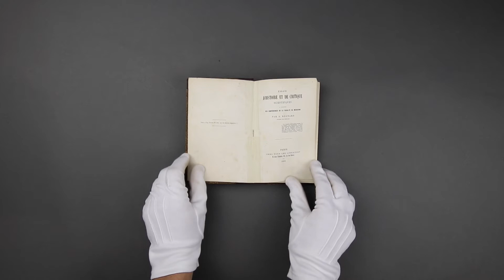Montaigne Auctions - REGNARD: 𝘌𝘴𝘴𝘢𝘪𝘴 𝘥’𝘩𝘪𝘴𝘵𝘰𝘪𝘳𝘦 [...] 𝘢̀ 𝘱𝘳𝘰𝘱𝘰𝘴 𝘥𝘦𝘴 𝘤𝘰𝘯𝘧𝘦́𝘳𝘦𝘯𝘤𝘦𝘴 [...] 𝘥𝘦 𝘮𝘦́𝘥𝘦𝘤𝘪𝘯𝘦.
Présentation de l'ouvrage de REGNARD : Essais d’histoire et de critique scientifiques a propos des conférences de la faculté de médecine.
Paris, 1865.